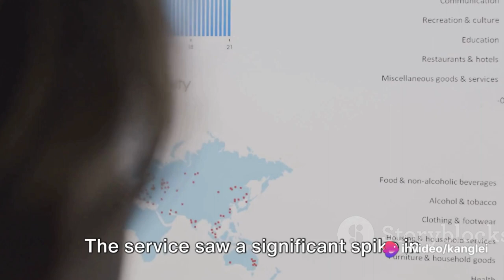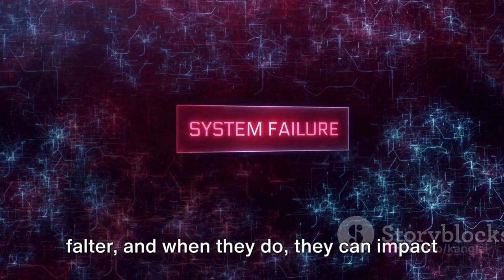❌ Unable to log in ! The Day Facebook and Instagram Went Dark: A Deep Dive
An unexpected error occurred |  Please try logging in again. | Unable to log in

In this video, we delve into the recent widespread technical issues that have plagued Facebook and Instagram, leaving thousands of users frustrated and unable to access their accounts. We uncover the root causes of these problems and discuss the implications for users and businesses relying on these platforms. Join us to stay informed and learn more about what you can do during such outages.

OUTLINE:

00:00:00 The Unexpected Logouts
00:00:43 Technical Difficulties
00:01:17 Impact and Reminder

🏪 **FACEBOOK OFFICIAL OUTAGE |SUPPORT  REPOR**

Dear Facebook user, It is our constant
endeavour to improve Facebook
services. We are in process of
upgrading our systems and you
may experience some intermittent
connectivity issues for your Facebook
service ID from 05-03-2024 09:00 PM
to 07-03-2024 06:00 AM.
We regret the Inconvenience caused
and thank you for your patience
Team Facebook

Thank you for being a part of our community dedicated to all things fun, furry, and fantastic! From hilarious antics of our beloved pets to exciting glimpses into the latest technology and innovative ideas, we've got you covered. Join us for a journey of laughter, entertainment, and insightful lifestyle vlogs. Your support means the world to us as we continue to share short videos that promise to bring joy to your day.